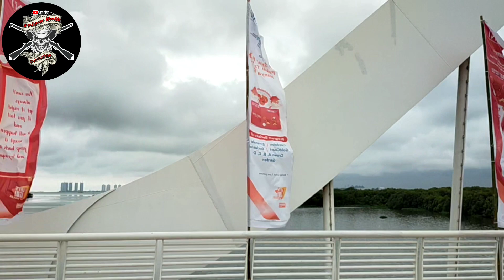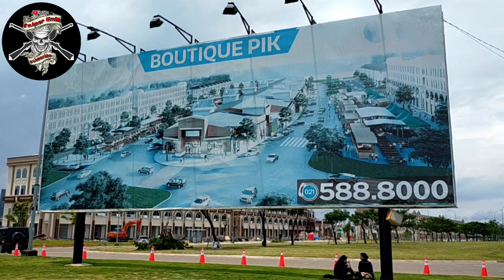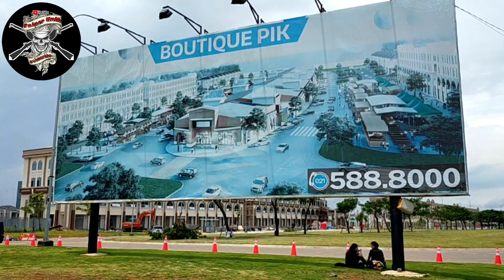MENGADU NASIB DI KOTA || KERJA SRABUTAN DEMI SESUAP NASI || HARGA DIRI SEORANG PRIA ADALAH BEKERJA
kerja serabutan
kerja serabutan adalah
kerja serabutan in english
kerja serabutan jakarta
kerja serabutan online
kerja serabutan surabaya
kerja serabutan di bali
kerja serabutan artinya
kerja serabutan di malam hari surabaya
serabutan kerja apa
kerja serabutan seperti apa
kerja serabutan di australia
kerja serabutan itu seperti apa
aplikasi kerja serabutan
lowongan kerja serabutan area mojokerto
kerja serabutan bandung
pekerja serabutan bahasa inggris
kerja serabutan bekasi
kerja serabutan bali
lowongan kerja serabutan bandung
lowongan kerja serabutan bekasi
lowongan kerja serabutan banyuwangi
bekerja serabutan
bekerja serabutan adalah
pekerja serabutan
lowongan kerja serabutan cikarang
lowongan kerja serabutan cirebon
lowongan kerja serabutan cimahi
cari kerja serabutan
kerja serabutan di cikarang
lowongan kerja serabutan cikarang selatan
contoh kerja serabutan
cari lowongan kerja serabutan di bandung
kerja serabutan di malam hari
kerja serabutan di surabaya
kerja serabutan dalam bahasa inggris
kerja serabutan denpasar
kerja serabutan di semarang
lowongan kerja di serabutan
lowongan kerja serabutan di semarang
kerja serabutan translate to english
lowongan kerja serabutan facebook
lowongan kerja serabutan gresik
kerja serabutan gresik
kerja serabutan di gresik
info kerja serabutan gresik
info lowongan kerja serabutan gresik
gaji kerja serabutan
lowongan kerja serabutan di gresik
lowongan kerja serabutan hari ini
kerja serabutan malam hari
lowongan kerja serabutan harian surabaya
lowongan kerja serabutan malam hari
kerja serabutan itu apa
lowongan kerja serabutan tanpa ijazah
lowongan kerja serabutan tanpa ijazah surabaya
info kerja serabutan
info kerja serabutan jakarta
kerja serabutan jawa timur
kerja serabutan yogyakarta
kerja serabutan jogja
kerja serabutan jakarta utara
kerja serabutan jakarta selatan
kerja serabutan jember
lowongan kerja serabutan jakarta pusat
pekerja serabutan adalah
pekerja serabutan artinya
cari pekerja serabutan
para pekerja serabutan
contoh pekerja serabutan
tugas pekerja serabutan
pekerjaan pekerja serabutan
kerja serabutan kaskus
kerja serabutan kediri
lowongan kerja serabutan kediri
rak alfamart bekas
rak gondola di alfamart
harga rak alfamart
komposisi rak alfamart
folding rak alfamart
rak osa alfamart
rak rokok alfamart
rak reguler alfamart
rak osa alfamart adalah
rak besi alfamart
jual rak alfamart bekas
rak rokok bekas alfamart
bagian rak alfamart
harga rak buat alfamart
rak chiki alfamart
folding rak di alfamart
nama rak di alfamart
komposisi rak di alfamart
rak osa di alfamart
jenis rak di alfamart
macam macam rak di alfamart
bagian bagian rak di alfamart
nama nama rak di alfamart
jenis jenis rak di alfamart
rak gondola alfamart
standar rak gudang alfamart
standar tinggi rak gudang alfamart
gambar rak alfamart
standar dimensi rak gudang alfamart
rak gudang alfamart
tinggi rak gudang alfamart
rrak alfamartku public login
rrak alfamart login
rrak.alfamartku
kepanjangan rrak alfamart
contoh rrak alfamart
cara membuat rrak alfamart
apa itu rrak alfamart
cara buat rrak alfamart
jual rak alfamart
rak kondom alfamart
rak kopi alfamart
rak kasir alfamart
komponen rak alfamart
list rak alfamart
rak model alfamart
rak makanan alfamart
nama rak alfamart
rak odner alfamart
apa itu rak osa alfamart
pengertian rak alfamart
rak non reguler alfamart
rak susun alfamart
standing rak alfamart
susunan rak alfamart
harga rak toko alfamart
ukuran rak alfamart
rak wagon alfamart
rak indomaret
rak indomaret bekas
rak bekas indomart
ukuran rak indomaret
rak rokok indomaret
rak jajan indomaret
rak di indomaret
susunan rak indomaret
rak indomaret swalayan
rak indomaret bekas semarang
rak indomaret bekas surabaya
rak indomaret bekas malang
rak indomaret bekas bekasi
rak indomaret bekas yogyakarta
rak besi indomaret
contoh rak indomaret
cara membuat rak indomaret
rak indomaret bekas cikarang
rak display indomaret
jual rak indomaret di solo
dimensi rak indomaret
rak seperti di indomaret
desain rak indomaret
rokok di rak indomaret
distributor rak indomaret
rak galon indomaret
rak gondola indomaret
gambar rak indomaret
rak indomaret bekas gresik
rak indomaret harga
rak hollow indomaret
harga rak indomaret bekas
rak jualan indomaret
jual rak indomaret
jual rak indomaret bekas
rak indomaret bekas jombang
rak indomaret bekas jakarta
rak indomaret bekas jember
rak kasir indomaret
rak belakang kasir indomaret
kode rak indomaret
rak indomaret bekas klaten
lelang rak indomaret
rak indomaret bekas lumajang
model rak indomaret
rak indomaret bekas madiun
nama nama rak indomaret
rak obat indomaret
rak promosi indomaret
penataan rak indomaret
rak indomaret bekas pekanbaru
pembuatan rak indomaret
rak indomaret bekas pasuruan
pengertian rak indomaret
rak indomaret bekas ponorogo
rak steger indomaret
rak sewa indomaret
rak susun indomaret